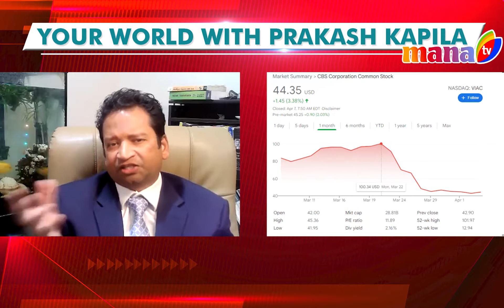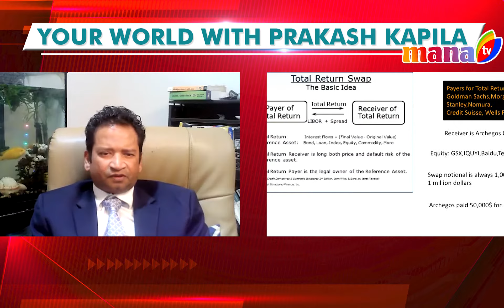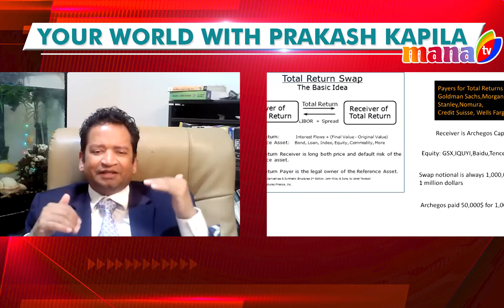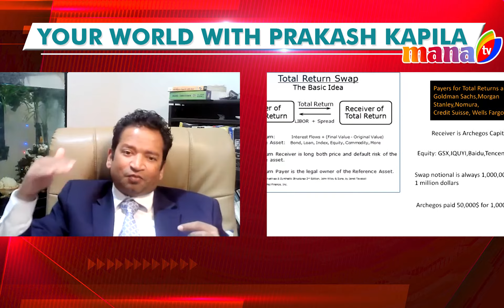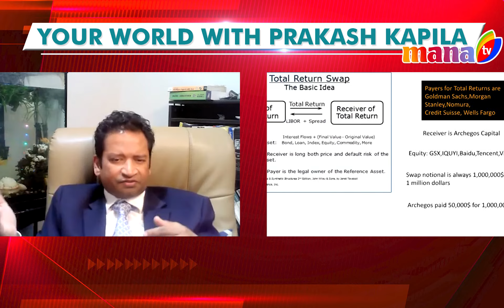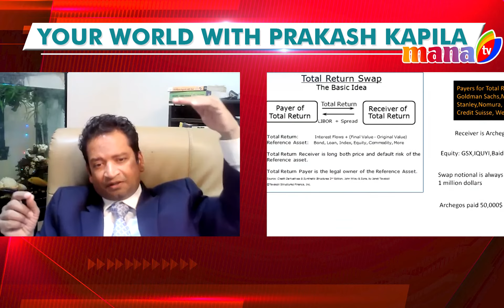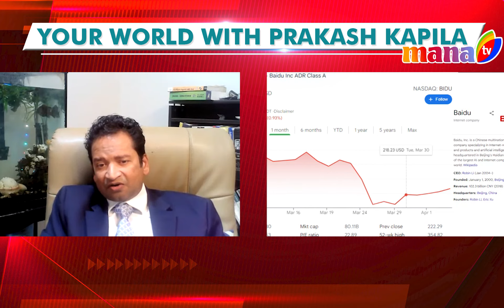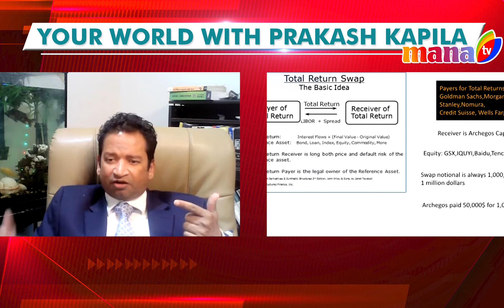YOUR WORLD WITH PRAKASH KAPILA || 35 billion $ loss in 1 day || Archegos capital || MANA TV